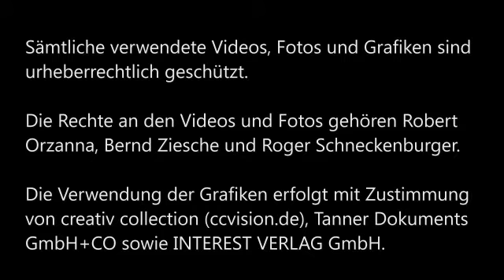Einführung E 01 Wer oder was ist das?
Wir lernen die Fragenpronomen wer und was im Nominativ.
Wir fragen nach Personen mit "wer".
Nach Sachen und Abstrakta fragen wir mit "was".